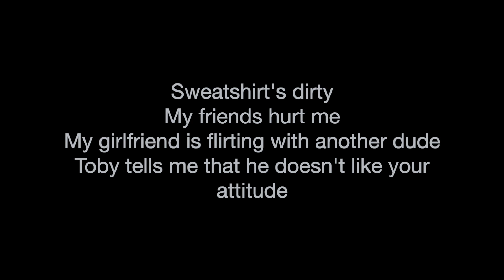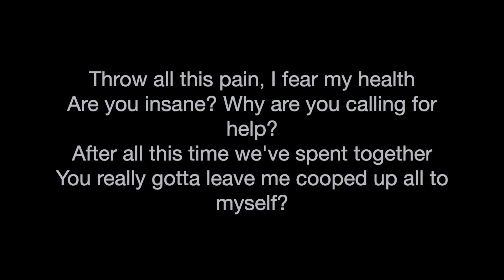ASMR | Psycho - BoyWithUke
I specialize in 'Dark Screen ASMR', so no annoying bright colours, which is extra comfortable for your eyes.

Btw 2.0: I uploaded this video yesterday but apparently youtube decided to cut of the audio so here is a re upload, I am sorry for the inconvenience y'all.
Oh yeah happy one day after 420!